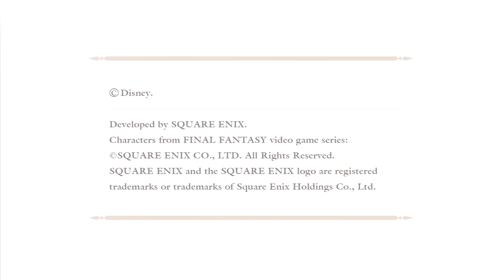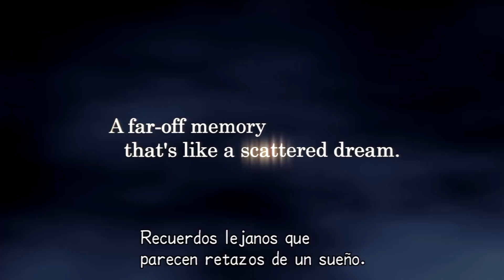LP Kingdom Hearts 2 Final Mix en español [Dificultad Maestro]: Episodio 1 - Las fotos de Roxas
Let's Play del nuevo Kingdom Hearts 2 Final Mix en Dificultad Maestro.

¡Sed testigos de como llevo mis habilidades al límite!

Espero que lo disfrutéis =DDD.